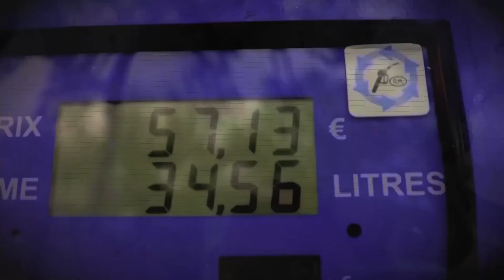TV7 Middle East Review Analyzing February 2024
Please join us for a discussion on the day after the Gaza War, the future of Hamas, the region, and where things could be headed.
Also discussed is the developing situation with Hezbollah, as well as some geostrategic considerations.

Co-Hosts:
Amir Oren : TV7 Editor at Large
Amb. Danny Ayalon : Powers-in-Play Panelist, former Israeli Ambassador to the US and DmoFA, and Lecturer at NYU